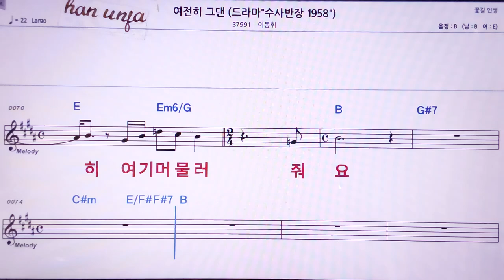💖여전히 그댄/이동휘 👍MR,노래방, 악보, 코드,Karaoke With Sheet Music